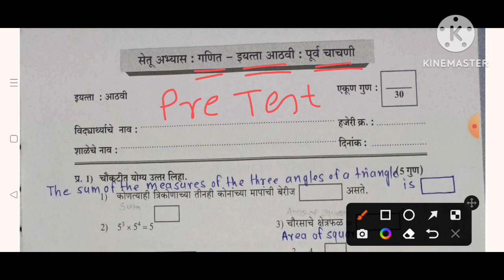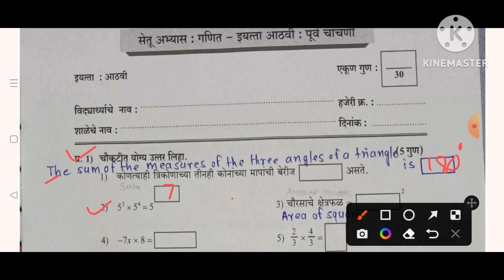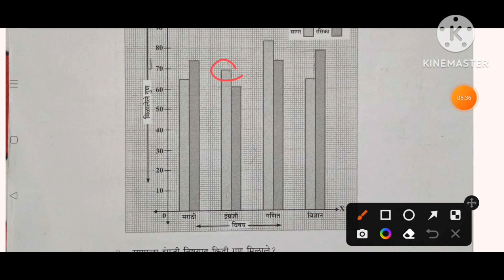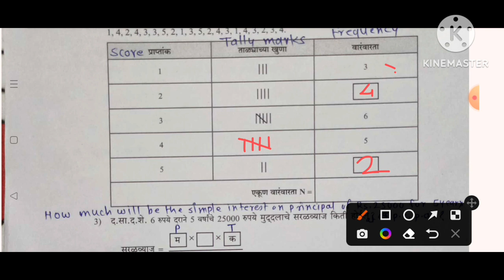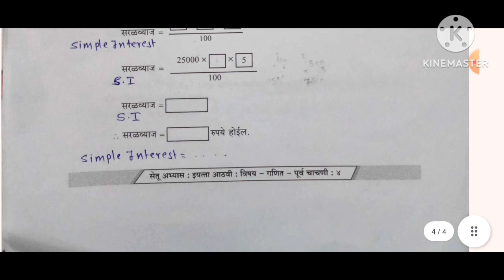8th||Mathematics||Bridge Course Pre Test||English Medium & SemiEnglish||Maths PreTest Class 8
Link for 8th maths pre test solution

Std:8th||Mathematics||Bridge Course Pre Test||English & SemiEnglish||Maths PreTest Class 8

Bridge course 2023 8th maths pre test english medium

brigde course 8th maths pre test,
setu abhyas 8 maths purv chachani,